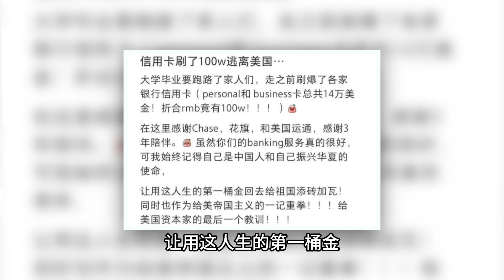中国留学生自曝：刷爆$14万美国信用卡后逃回国；马斯克大脑植入晶片试验 可用意念控制上网；川普计划上台首日大规模驱逐无证客；20240517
中国留学生自曝：刷爆$14万美国信用卡后逃回国
马斯克大脑植入晶片试验 可用意念控制上网
川普计划上台首日大规模驱逐无证客
2020年投给拜登的决战州选民纷纷转向川普